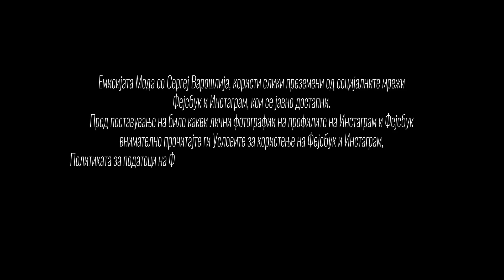Студио 1 „Мода“ - 18.01.2019